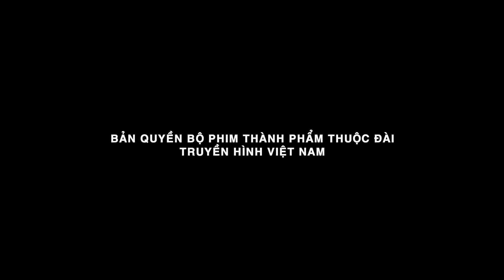Gia Đình Vui Nhộn : Tập 5 - Quang Minh, Hồng Đào | Sitcom Gia Đình Hài Hước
GIA ĐÌNH VUI NHỘN
“Gia Đình Vui Nhộn” xoay quanh câu chuyện về gia đình Tư Mỏ Lết, người dẫn chương trình truyền hình, với chương trình “Giờ Công Cụ”. Với những tính cách khác nhau của các nhân vật trong cùng một gia đình, sitcom hứa hẹn mang đến những phút giây “cười lăn cười bò” và “cười ra nước mắt” cho khán giả màn ảnh nhỏ. Đồng thời, với tiêu chí là một bộ phim dành cho gia đình với khung giờ đặc biệt ngay sau giờ ăn tối, bộ phim sẽ là một chất keo kết dính các thành viên trong gia đình lại với nhau bằng các tình huống phim vô cùng thân thuộc. Đi kèm theo đó là những mẹo văt gia đình cực kì hữu ích.

Diễn viên:  Quang Minh, Hồng Đào, Gia Lộc, Bảo Bảo, An Khang